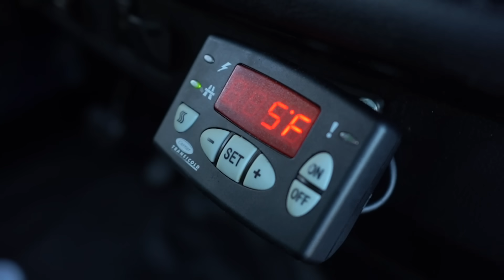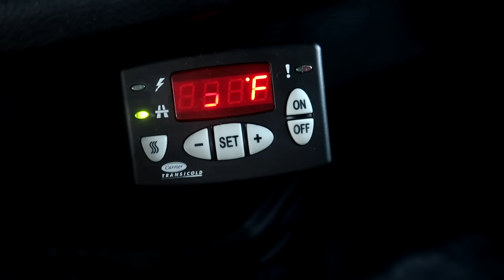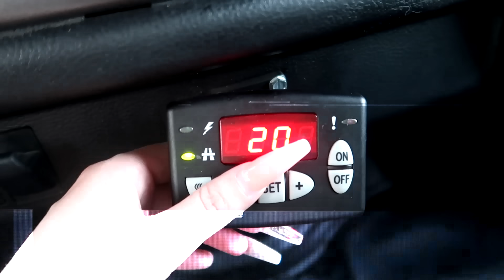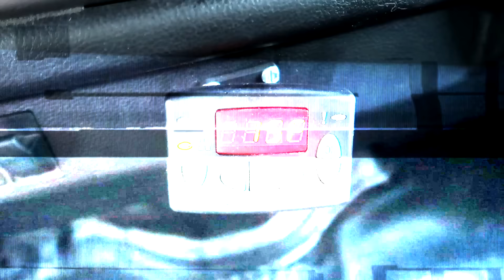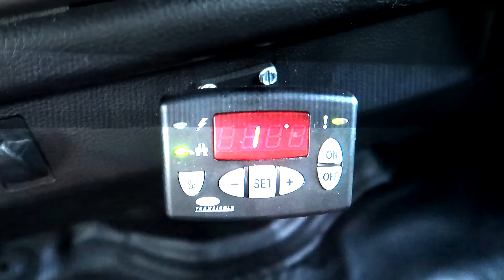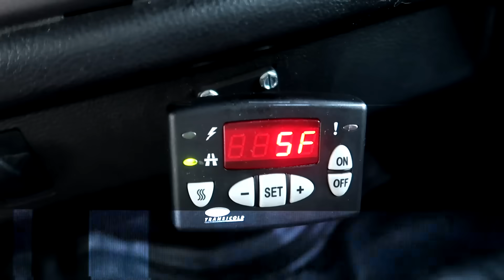Last to Get Brain Freeze WINS - Challenge (ft. Unspeakable)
THIS WAS SO COLD
We were trapped in a freezer where every minute the temperature goes down by 1 degree. If you get a brain freeze, you lose! My friend @Unspeakable wasn't too happy being a part of this...